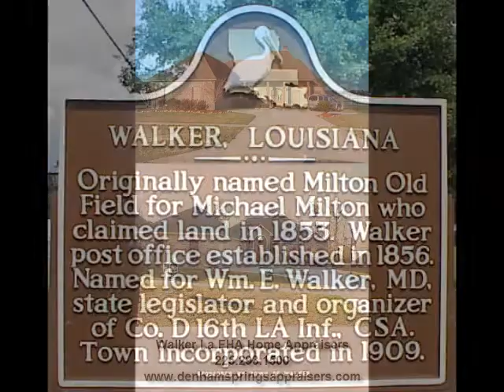New Home Designs In Walker Louisiana Livingston Parish